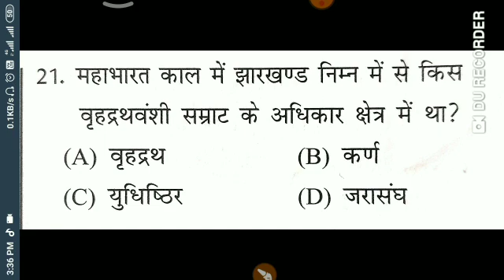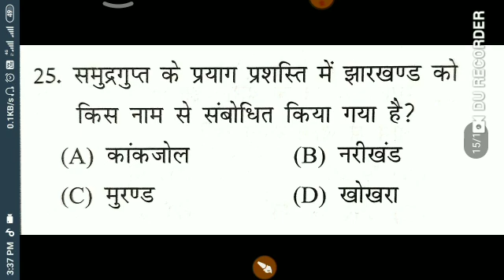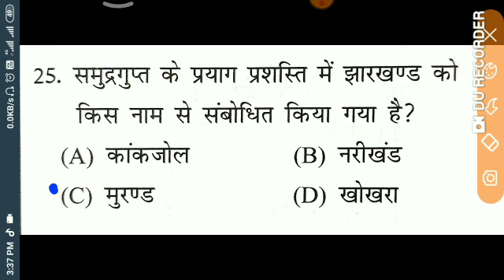Jharkhand G. K. EPISODE-2